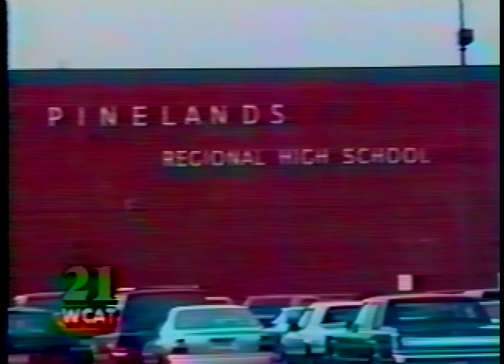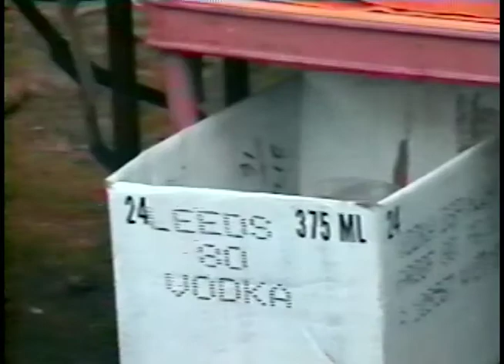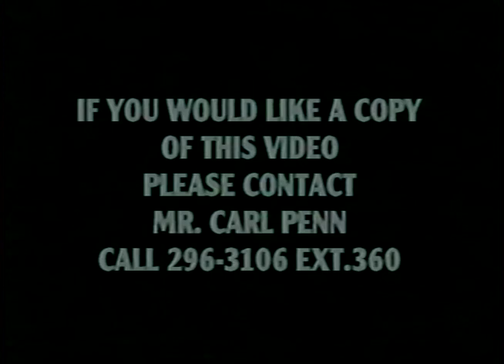Decoy Show Pinelands Regional TV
Decoy Show Pinelands HS TV Students from Pinelands Regional High School, New Jersey interview decoy carvers, folk artists, and other vendors during the 1995 Decoy Show.